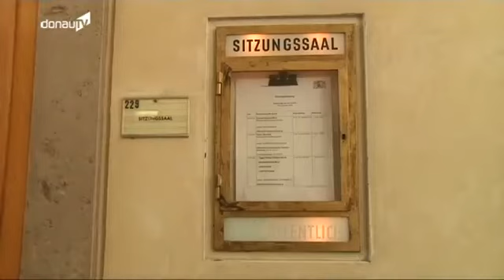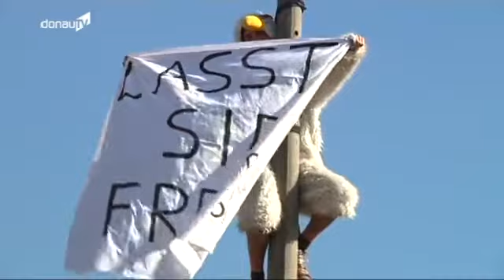Hausfriedensbruch Wiesenhof Blockierer vor dem Amtsgericht Straubing!